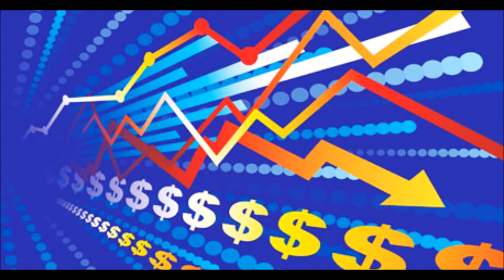GERENCIA 360 gerencia para todos RADIO 200 (27)